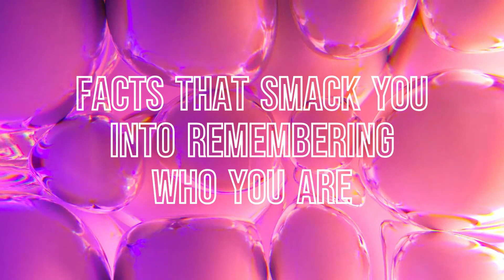Neville Goddard Bible Interpretation Revelations Chapter 19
What is the meaning of Revelations Chapter 19? Find out here courtesy of Neville Goddard
Discover what the Bible really means, you may be surprised and shocked at how it's been misinterpreted through the centuries by Man. The only truth there is. Humanity needs to know these teachings.
Thank you Neville 🙏🏻 ❤️

👉Daily Neville Lecture sharing 57/365. Each day I will share a paragraph from a Neville lecture or book. I will read from Neville's works on a daily basis.

The world needs to know these teachings 🙏🏻

Quoted from "The Living Word", 1969

"There are worlds within worlds into which you go until the word erupts in you. When you are told in the 19th [chapter] of Revelation that his robe was dipped in blood, don’t think of one like the cardinal wears. Your little garment of flesh and blood is that robe God wears. In the 37th chapter of the Book of Ezekiel, the Lord speaks, saying: “O dry bones, I will lay sinews upon you and cause flesh to come upon you and cover you with skin.” Now clothed in a robe dipped in blood, you are Spirit, and the name by which you are known is the Word of God. You are he who was with God in the beginning, and was God. You became flesh and are now dwelling in your robe dipped in blood. You came forth from the mouth of God and cannot return void, but must accomplish that which you purposed, and prosper in the thing for which you were sent. Your awareness, your I amness, is God."

⭐Link to The Best Neville Goddard Mystic Teaching Group on FB
⭐Link to The Best Inner Mastery Group on FB
⭐Link to the Neville Goddard Book Club I moderate with friends. Sign up for FREE and receive all Neville's books FREE on PDF, see you there  💖